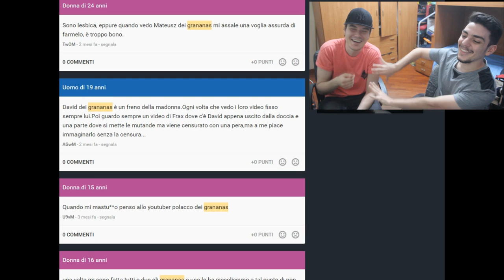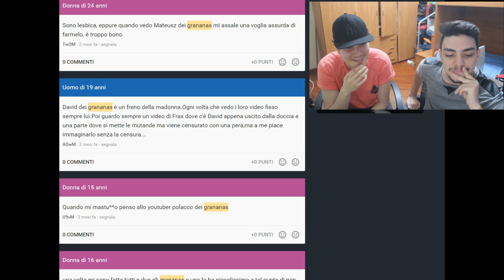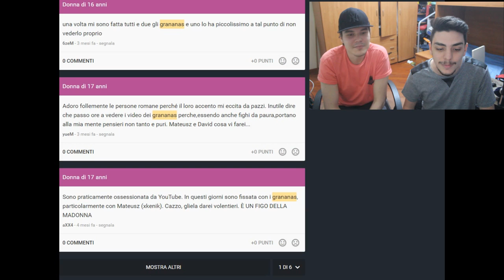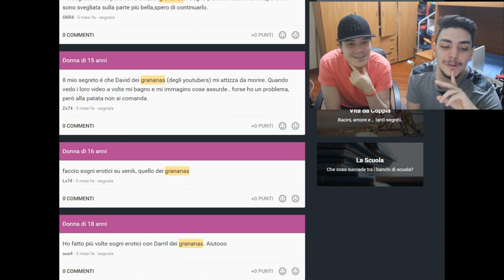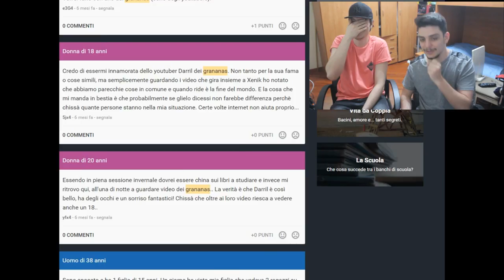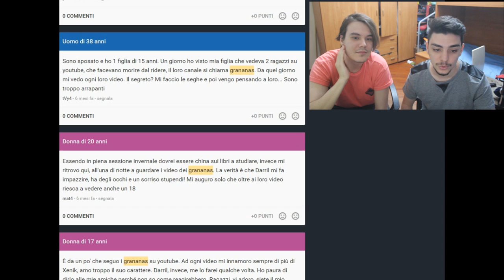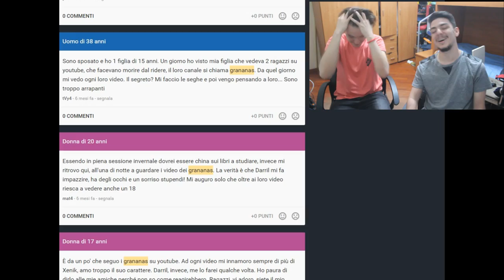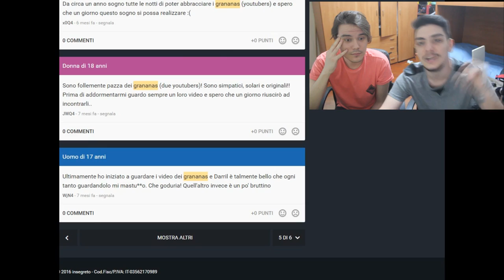SEGRETI EROTICI SU DI NOI [VIETATO AI MINORI DI 18]